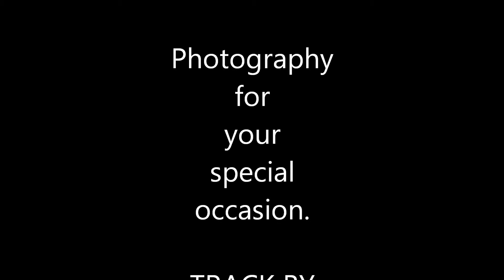AonVipPhoto.com Photography Promo. Sessions 1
A shot video of images from a number of sessions I have done over the past recent years. More sessions coming soon
A combination of casual, fashion, swim, urban implied & boudoir.
to set up a session with me visit AonVipPhoto.com